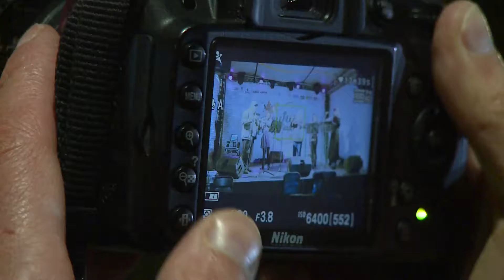Концерт флаута "Јаков Срејовић", 18. јануар 2018.